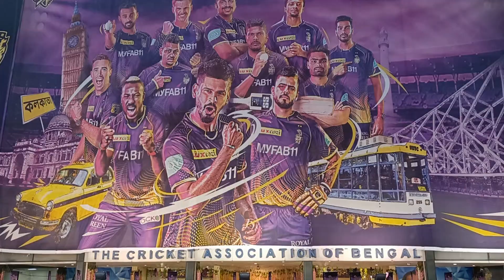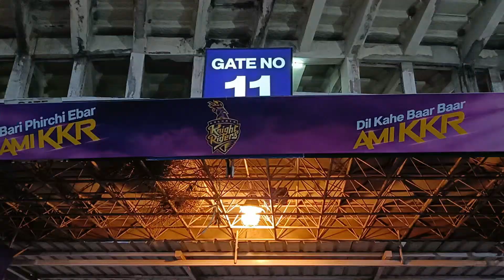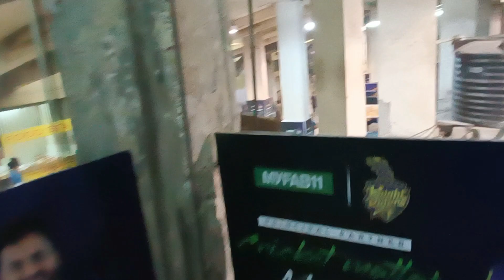Eden Gardens in Kolkata | IPL Matchday Experience | Full Details with Location and Ticket Price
This video is of our matchday experience at the Eden Gardens in Kolkata. The match is from IPL 2023 between KKR and SRH.

The Price of the ticket was RS.750 and the seat was in the G1 block.

Address: Maidan, B.B.D. Bagh, Kolkata, West Bengal 700021

Full details of the ticket price and the location are mentioned in the video.